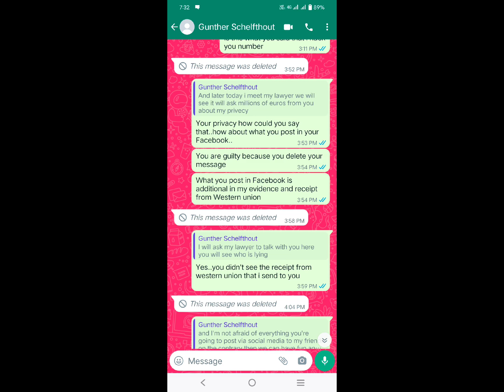My Daughter's Father Replied F*** OFF to DNA Test..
i have no intentions to mention his name he insulting me and say bad words to me..
His name is Gunther Schelfthout..